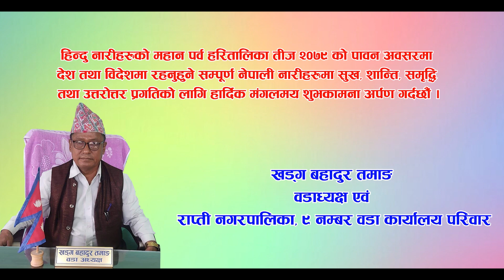राप्ति नगरपालिका वार्ड ९ को हरितालिका तिज सम्बन्धि शुभकामना संदेश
Rapti 9, Chitwan